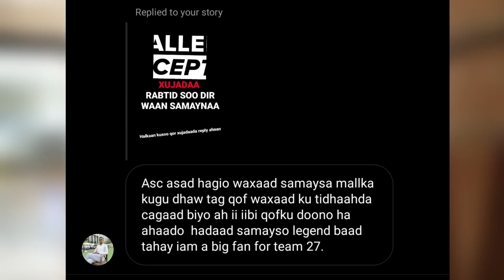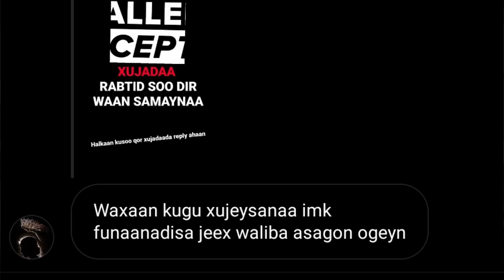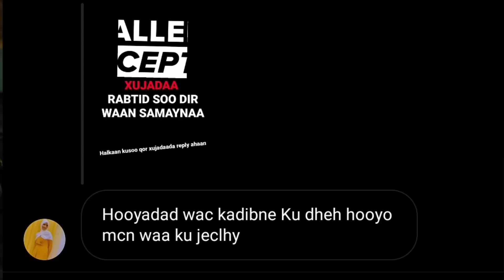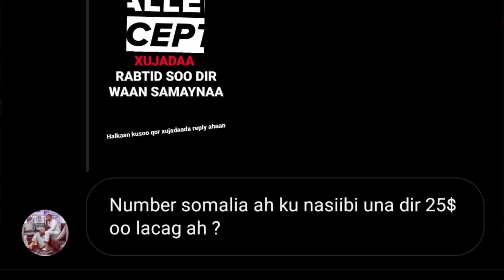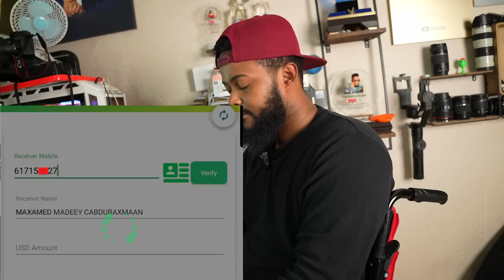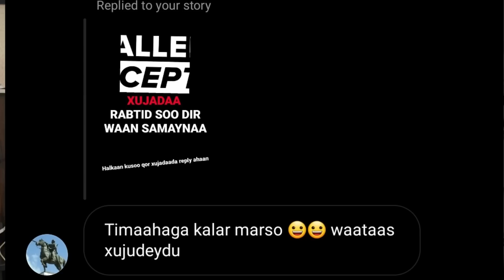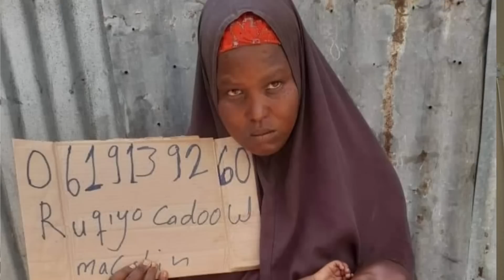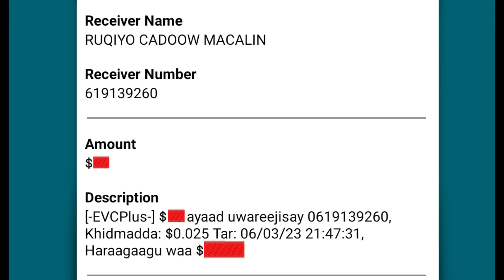XUJOOYIN ADAG TIMAHA CLOUR MARSO NAMBAR AAD AQOON 25DOLLAR U TUUR